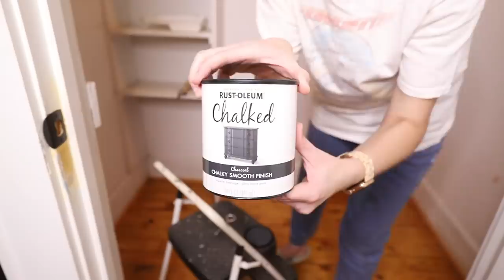EXTREME CLOSET MAKEOVER 😳 | Before + After | Giving my Husband a Manly + Moody Organized Closet!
It's 2022 and we are getting our ish together! First up, I'm decluttering and making over my husbands closet!
✖️Get $30 when you sign up + Cashback from your online purchases!
💲Looking for more of my favorites? Come follow me on LTK for more!

⭐️Products Mentioned ⭐️
Chalk Paint
Chalk Painting Brushes
Dark Wall Paint:  Benjamin Moore Soot